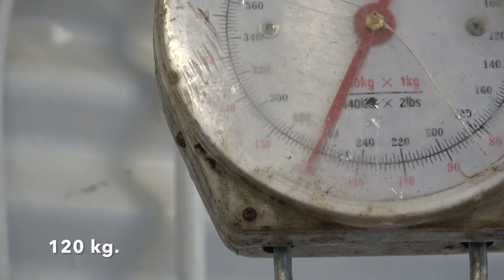Reindeer hunting in Iceland - Hreindýr 2020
This video is about Hreindýraveiðar.